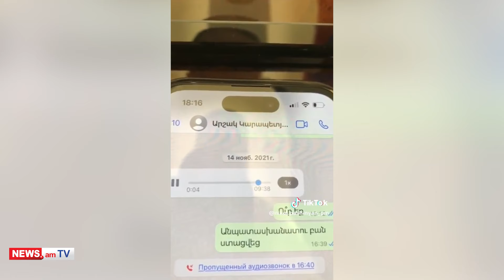«Արշակ Կարապետյանի ստի բացահայտումը»․ Փաշինյանը նամակագրություն է հրապարակել